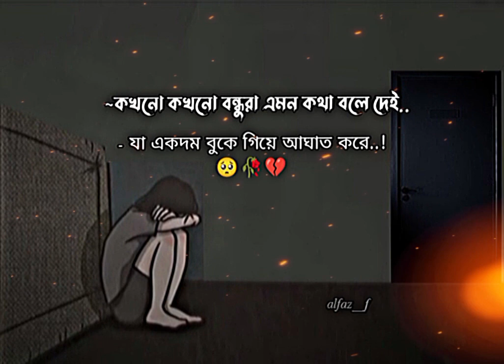blackstatus | new sad status|sad tiktok likee_ video